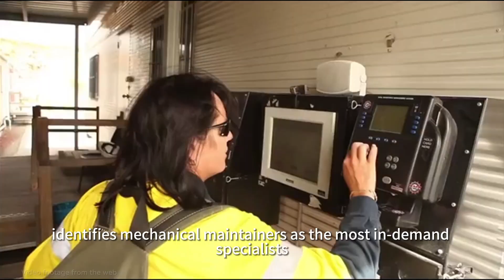Mining News: Chile's Mining Sector Seeks 34,000 New Jobs by 2032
🚀 Chile's mining sector gears up for massive job growth! With over 34,000 new roles expected by 2032, the industry's workforce study emphasizes the demand for mechanical maintainers and celebrates a rising number of female workers! 💼💥